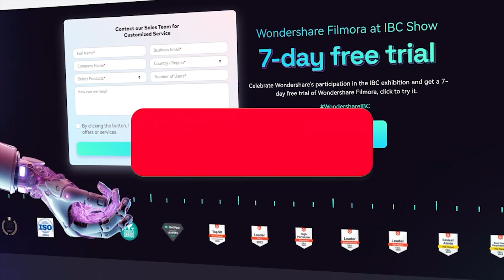L'IBC 2023 dalla voce dei protagonisti: le nostre interviste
Per celebrare la nostra partecipazione allo spettacolo IBC, forniremo la licenza multipiattaforma Filmora gratuita limitata a 7 giorni.

Siamo stati all'IBC di Amsterdam, la più grande fiera dedicata alle tecnologie del broadcasting, e abbiamo intervistato visitatori ed espositori per chiederli le loro impressioni su questa edizione.

00:00 Introduzione
00:22 Perché sei all'IBC 2023?
01:52 La tua impressione su questa edizione?
05:01 Cosa ti ha colpito di più?

Unisciti a noi all'IBC SHOW 2023 e scopri le funzioni AI di Filmora che massimizzeranno il tuo flusso di lavoro di editing e otterranno approfondimenti sull'editing video AI dal creatore di contenuti professionale.
Unisciti alla comunità online di Filmora!

Se sei nuovo qui, non dimenticare di premere il pulsante di iscrizione e il campanello per rimanere aggiornato sulla nostra prossima uscita video!

🔔 Benvenuti nel canale YouTube di Wondershare Filmora! Se sei nuovo qui, non dimenticare di premere il pulsante di iscrizione e la campanella per rimanere aggiornato sulla nostra prossima uscita video!